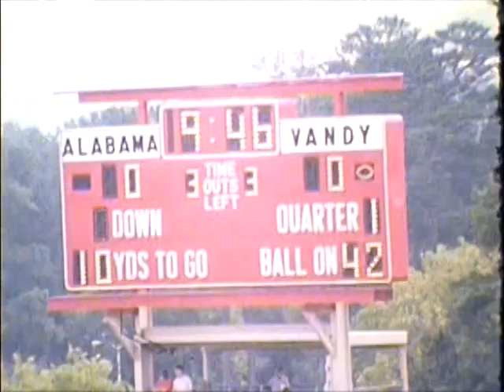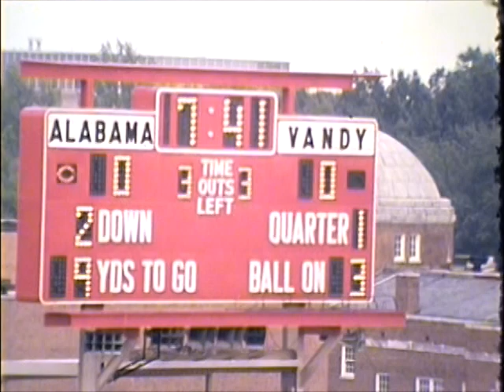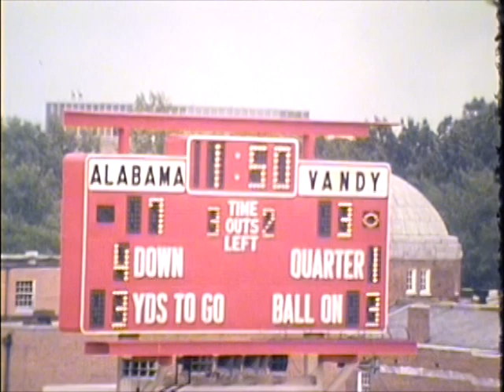Vanderbilt Football 1974 Game 03 Alabama Part 1 of 3.mpg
Vanderbilt Football 1974 Alabama Part 1 of 3.  Game (3) played in Tuscaloosa, AL on September 28th 1974.  Vintage film footage synced with "The Voice of the Commodores" Paul Eells (Holy Smokes).  I received 7 games of the 1974 Season as a gift and want to share them with my team members, family and friends.  I split the games in parts of 10 minutes or less to accommodate YouTube guidelines.  If you have other footage you'd like to share on this channel please let me know.  The more subscribers I have the easier it becomes to upload videos in the future.  Thanks!  Mark Llewellyn